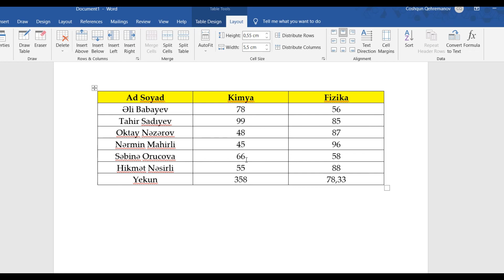Word fayllarda Excel funksiyalarından istifadə ediməsi - How to use excel functions in Word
Bu dərsdə Word fayllarda cədvəl və yaxud ümumiyətlə səhifələrdə Excel funskiyalarında necə istifadə edə bilərik o haqda məlumat vermişəm.

Bu tip videoların davamı üçün kanala abunə olmağı və videonu bəyənməyi unutmayın.